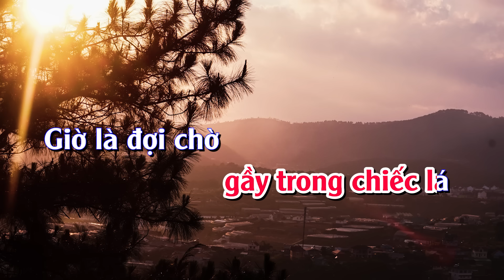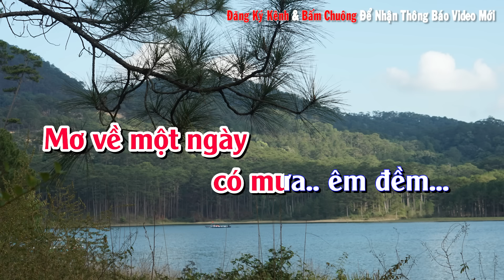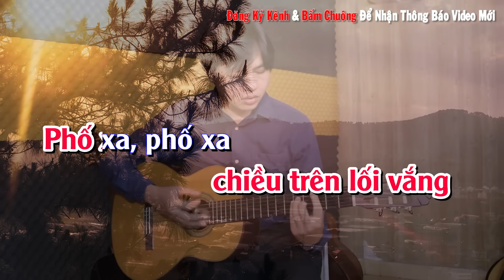Phố Xa - Karaoke Tone Nữ - Karaoke NBC - Beat Hay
Mưa về trên khúc hát
Lắng u buồn đợi bóng hình ai
Như tìm về thoáng hương xa
Con đường giờ là kỷ niệm
Giọt sương lặng lẽ bên em
Đọng trên đôi mắt vô tư
Để buồn cho con phố nhỏ
Để một người đến vấn vương.

Đi bên em chiều trên lối vắng
Phố xa, phố xa ngỡ như thật gần
Đôi vai em gầy trong chiếc lá
Giờ là đợi chờ nhớ mong mùa xuân
Trên tay em nụ hoa vẫn nở
Câu yêu thương chìm trong nỗi nhớ
Mơ về một ngày có mưa êm đềm.

Như tìm về giấc mơ xa
Mây mờ giờ là kỷ niệm
Mùa thu lặng lẽ trôi đi
Mùa đông lạc giữa tình yêu
Xuân về như con nắng hạ
Bốn mùa mưa vẫn đợi ai.